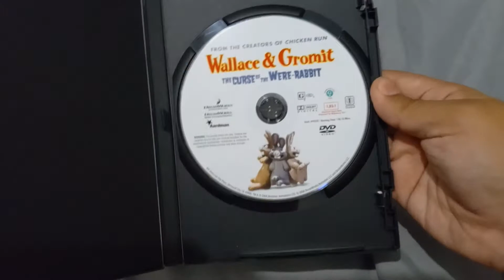Wallace and Gromit: The Curse of the Were-rabbit (2005) - DVD Overview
Happy 16th Anniversary Wallace and Gromit: The curse of the Were-rabbit!